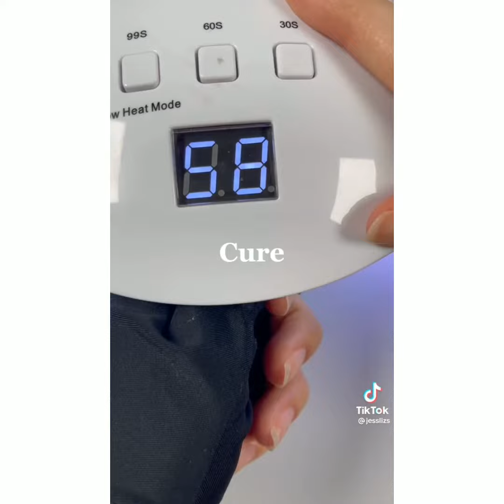Nail Art Tutorials TikTok Compilation | Part 2